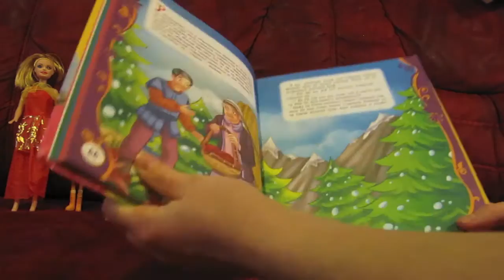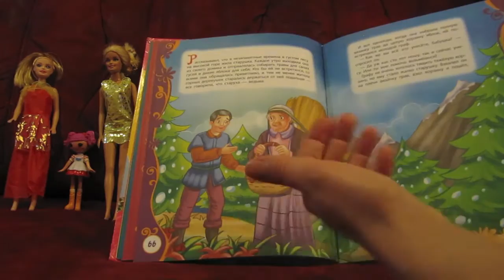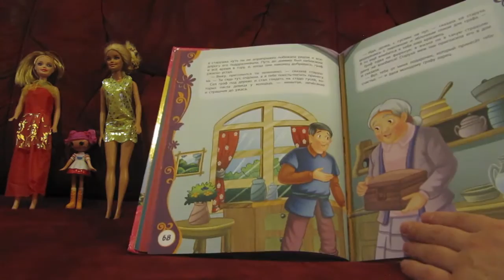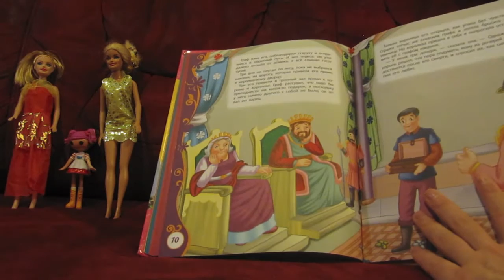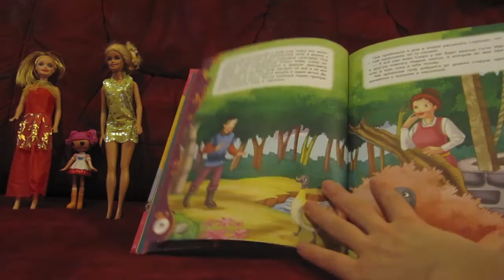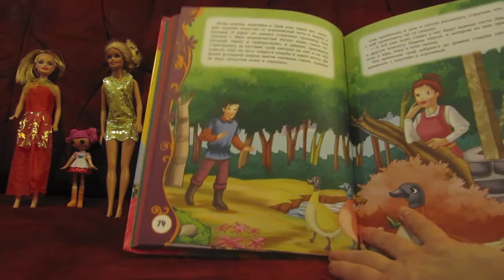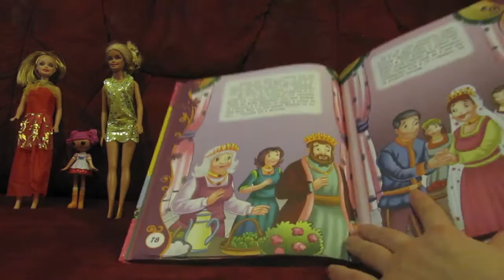Гусятница у колодца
В этот раз Барби рассказывает сказку, из книжки  Сказки о принцессах, Гусятница у колодца